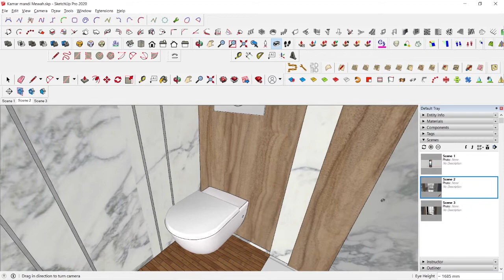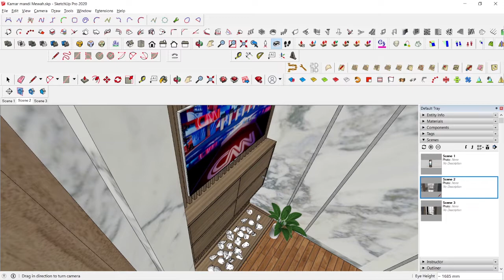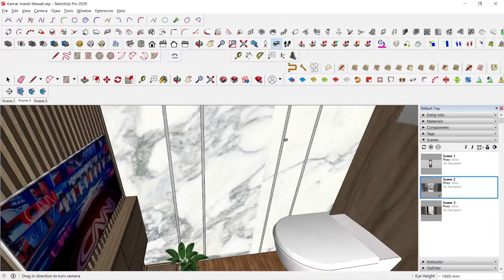Desain Kamar Mandi Mewah Ala sultan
Kamar mandi adalah salah satu bagian terpenting di dalam rumah. jadi ketika merancang kamar mandi minimalis atau kamar mandi mewah harus di rencanakan secara matang agar supaya bisa mendekati ekspetasi.